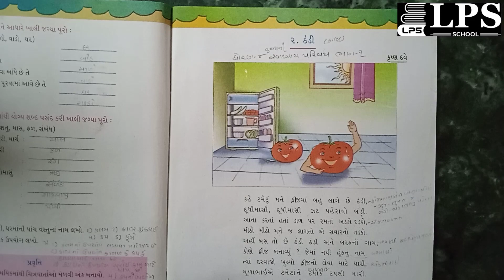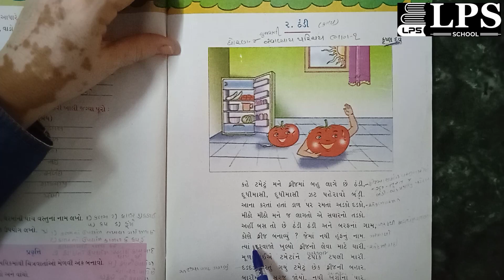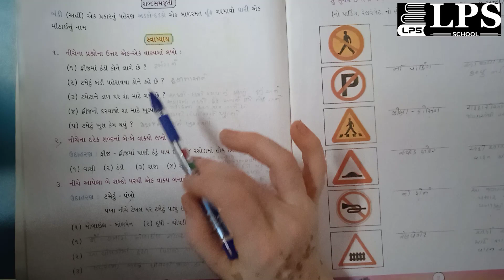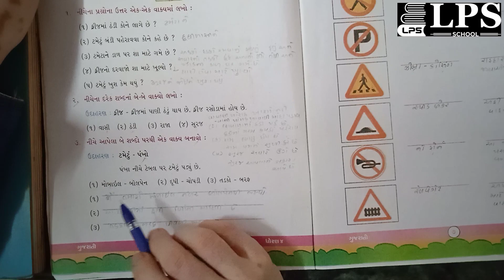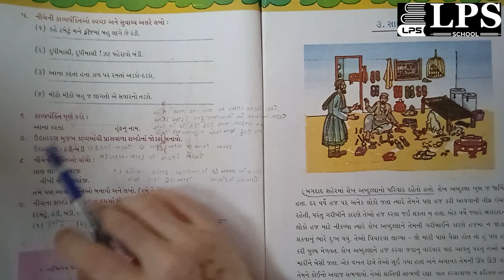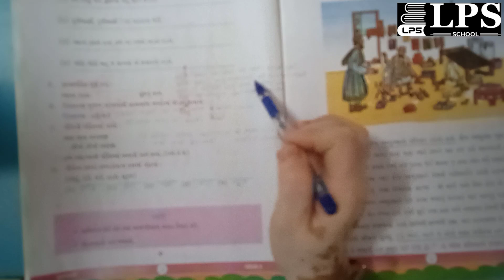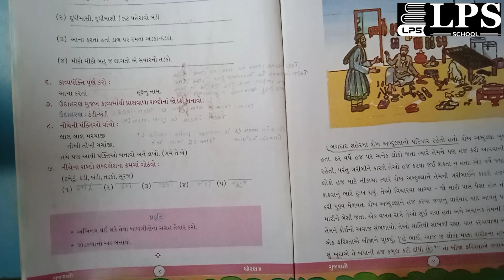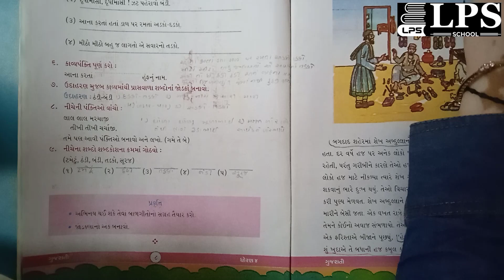ધોરણ 4 ગુજરાતી પાઠ 1 ભાગ 1